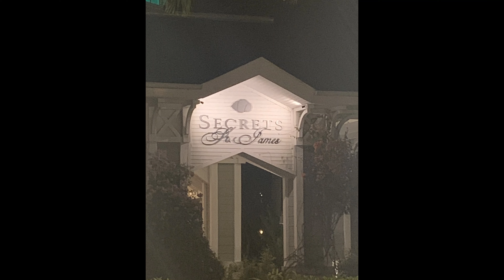Can you believe this?!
In this video we travel to a far-off country MON, and we see the local woodworking. Travel there with us as we recap our journey in this video.
We would love to hear about your adventures in the comments below.